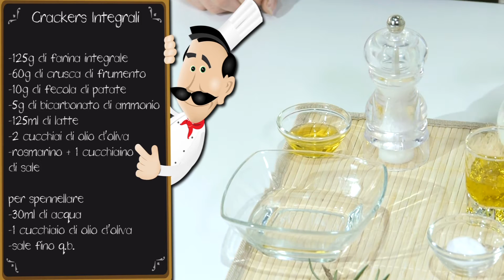Crackers Integrali - Le Ricette di Alice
Crackers integrali - Fatti in Casa con Farina Integrale. Tante fibre, con poco sodio e pochi grassi. Ricetta Facile e Gustosa da fare in casa

Ingredienti Ricetta

Per l'impasto principale

    5 g di bicarbonato di ammonio
    60 g di crusca di frumento
    125 g di farina integrale
    10 g di fecola di patate
    125 ml di latte
    2 cucchiai di olio extravergine d'oliva
    rosmarino tritato o un rametto di rosmarino
    1 cucchiaino di sale

Per spennellare

    30 ml circa di acqua
    1 cucchiaio di olio extravergine d'oliva

Preparazione

1. In una ciotola capiente versare la farina integrale, la crusca di frumento (o la crusca d'avena), il sale, la fecola di patate, il rosmarino tritato ed il bicarbonato di ammonio.

Se non avete il bicarbonato di ammonio...
In alternativa a questo agente lievitante, è possibile utilizzare il lievito istantaneo. Personalmente, consiglio proprio il bicarbonato di ammonio perché rende i crackers estremamente friabili.

2. Una volta amalgamate le "polveri", aggiungere il latte (o l'acqua) e un paio di cucchiai di olio extravergine d'oliva. Amalgamare il tutto con le mani e lavorare la pasta a lungo: la consistenza dell'impasto dev'essere simile a quella del pane tradizionale.

3. A questo punto, dividere l'impasto in due parti e stenderlo molto finemente con il matterello oppure con la macchinetta per la pasta: si dovrà ottenere una sfoglia dallo spessore di 2-3 mm.

4. Con un taglia biscotti a forma rotonda, ricavare tanti crakers a partire dagli sfogli di pasta ottenuti. I ritagli si possono impastare nuovamente e formare ancora crackers.

Chi vuole velocizzare i tempi, può tagliare la pasta con la rotellina a zig-zag, conferendo ai crackers una classica forma rettangolare.

5. Riporre i dischetti di pasta su due piastre da forno precedentemente foderate con la carta oleata. Bucherellare i crackers con la forchetta per evitare che questi si gonfino eccessivamente in cottura.

6. In una ciotolina, versare un po' d'acqua ed un goccio d'olio extravergine: emulsionare il tutto e pennellare questo liquido sulla superficie di ogni crackers. Chi lo desidera, può cospargere ogni dischetto con un po' di sale fino.

7. Infornare i crackers a 200°C per circa 10-15 minuti, fino a quando saranno croccanti.

8. Rimuovere subito i crackers dalle piastre e lasciarli completamente raffreddare su una gratella. Una volta raffreddati, riporre i crackers in un contenitore chiuso ermeticamente.